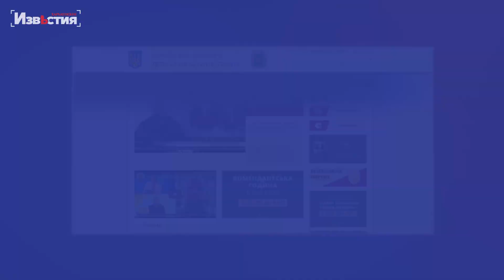Харків і область 8 лютого. Обстріли, пожежі, жертви, бої